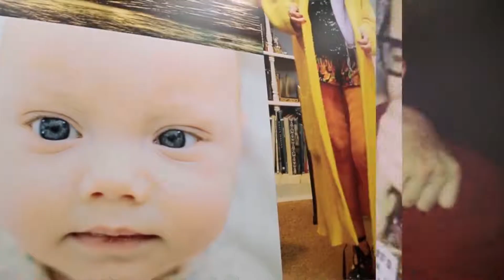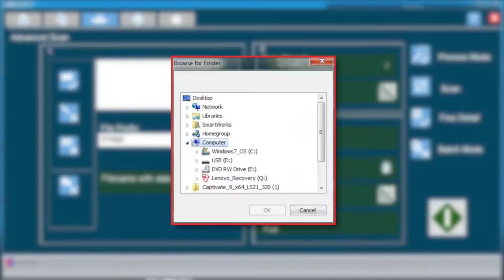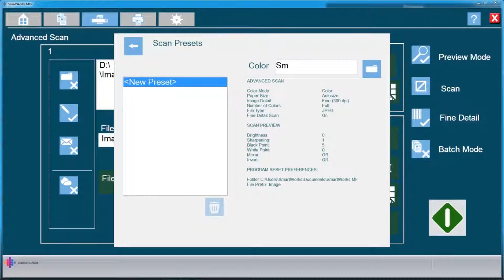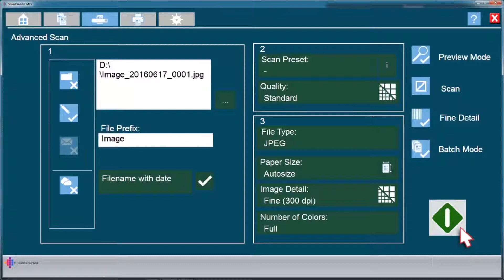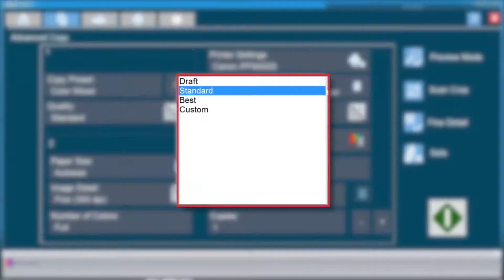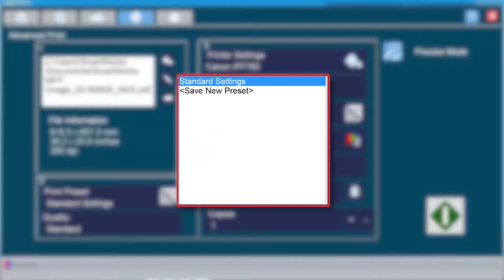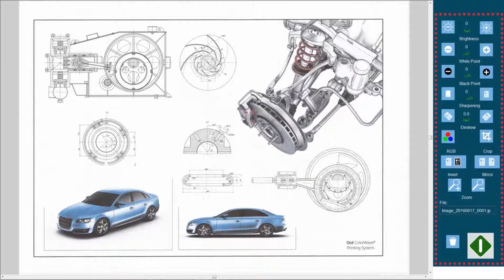Learn How to Scan on an Canon imagePROGRAF M40 using Smartworks MFP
Are you an MFP pro? Then you'll love this video. This tutorial takes an in-depth look at the imagePROGRAF MFP M40 large format scanner (36 inches) and the SmartworksMFP software.

About Us:
We are Malaysia's Exclusive Distributor for Canon TDS (PlotWave & ColorWave).
We also Canon Platinum Partner for the full range of Canon products, e.g., Copier, Large Format Printer, Document Scanner, Production Copier &, etc.
Besides that, we also provide Rental Scheme and Maintenance Contract for Copier & Large Format Printer.